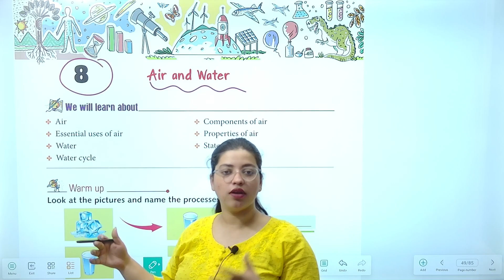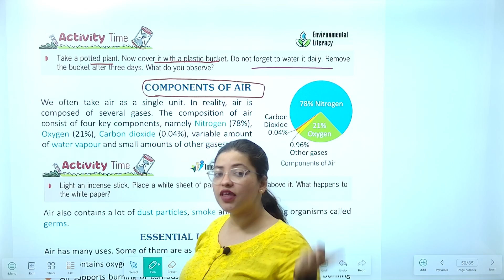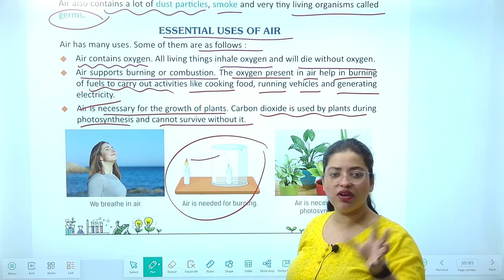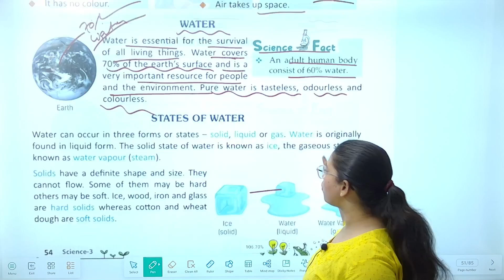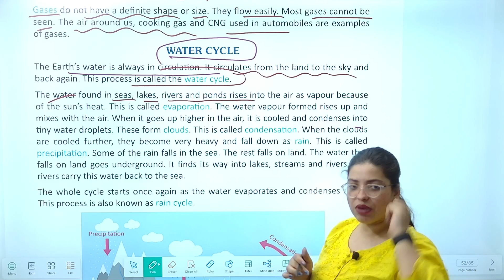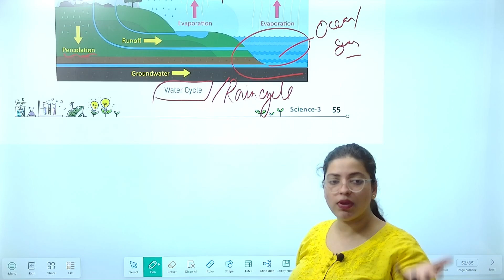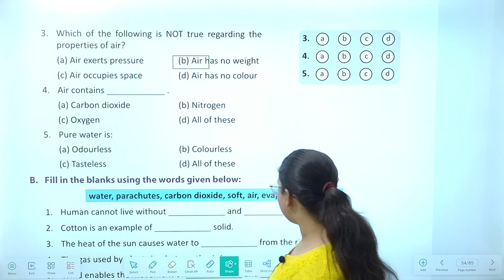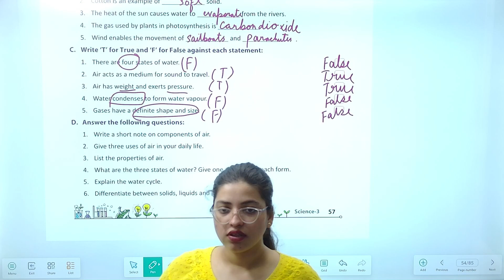Chapter 8 Air and Water | Science Class 3